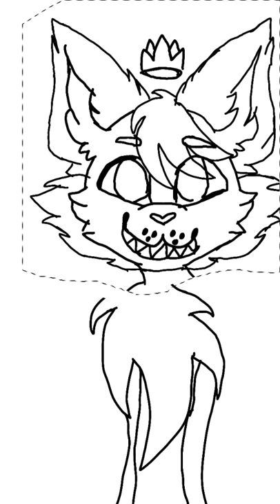Here is a random thing (Read disc.)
OMG THX SO MUCH FOR 30 SUBBSS plz tell me if u want me to draw your character and if I see u on Roblox on adopt me with Collie in your name then u get a free pet my username is shadyn2009 and comment a name for my f r Griffin its name right now is ○₩○ dont ask and once again thank u so much. I woof u byeee